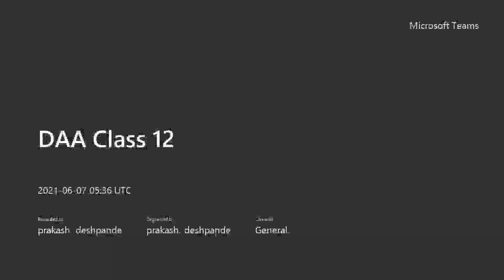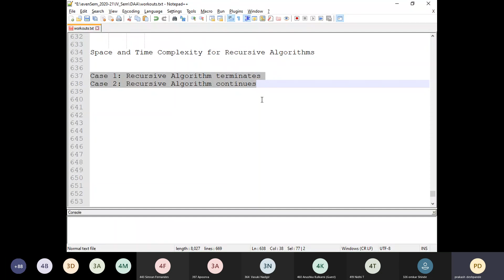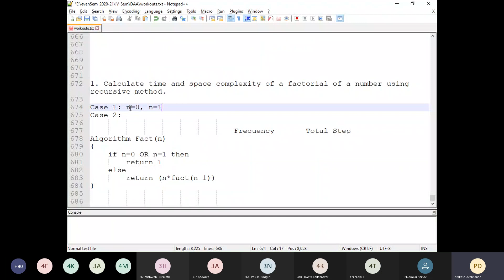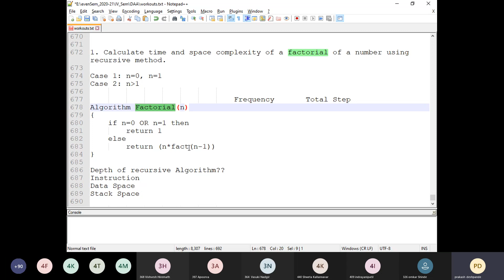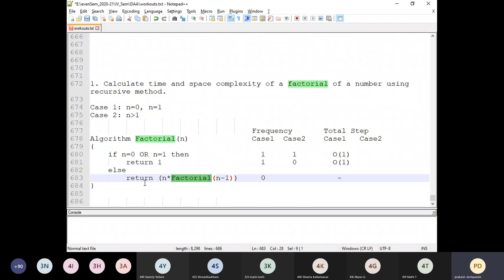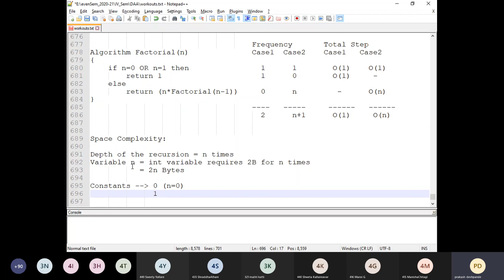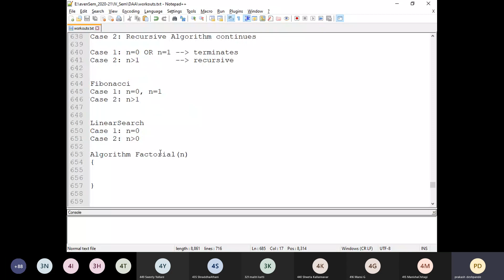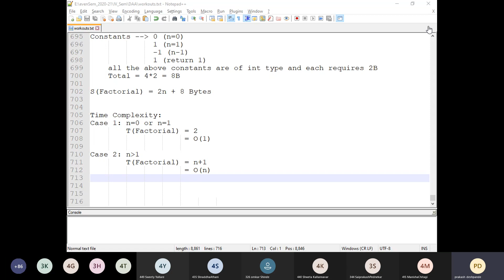DAA Class 12 - Time and Space Complexity - Recursive Algorithms (Exercise-Factorial of a Number)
Semester - IV
Division - A and B
Subject - Design and Analysis of Algorithms
Concepts - Unit1 - Time and Space Complexity - Recursive Algorithms (Exercise-Factorial number)